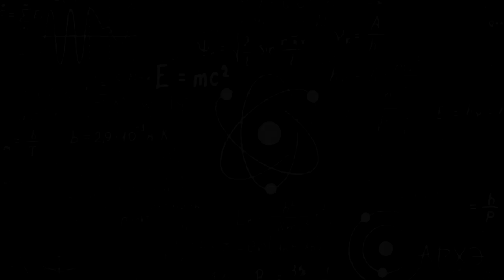Разумная цивилизация. Разговоры по проекту 2 ★ 👍 наука 🔴 ✔"Катющик ТВ"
Поддержать выпуск новых видео:
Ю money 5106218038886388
Web money
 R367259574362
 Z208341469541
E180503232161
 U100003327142